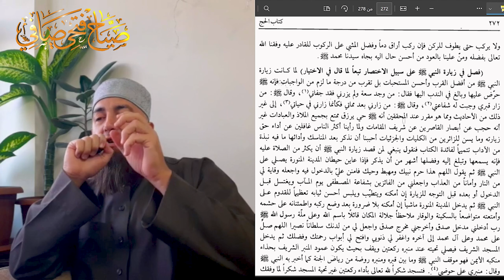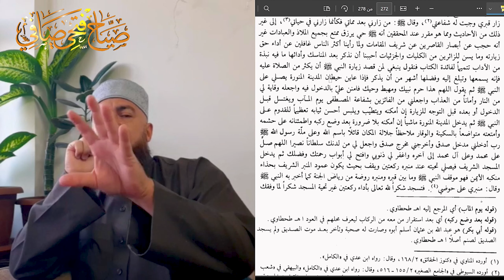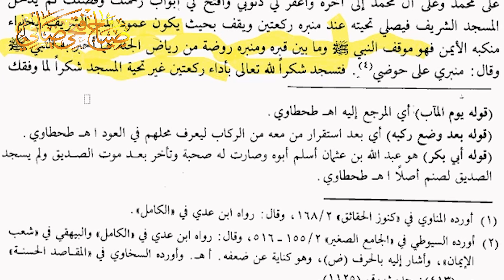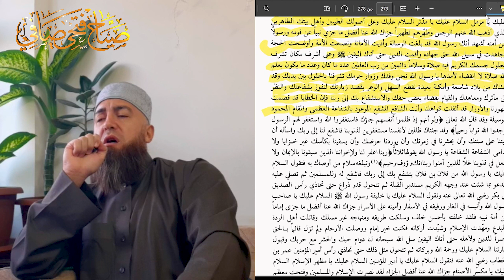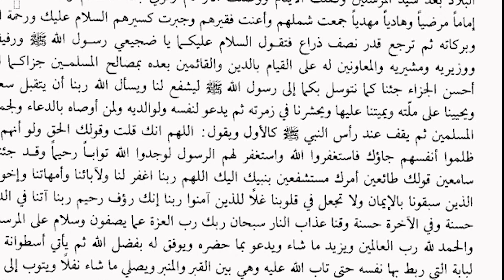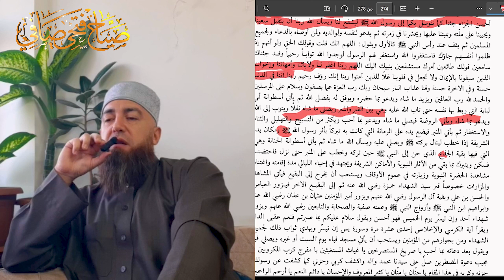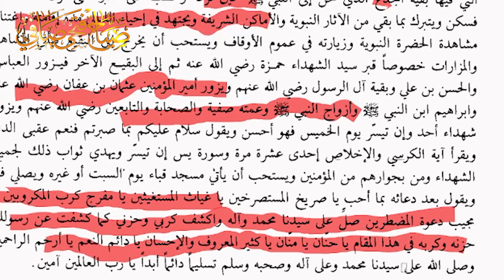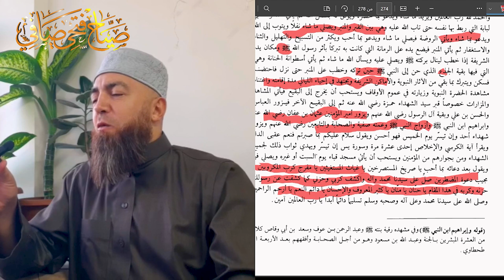فضل في زيارة الرسول عليه الصلاة والسلام الحلقة الثامنة والثمانون { 88 } السلسلة الفقهية المبسطة